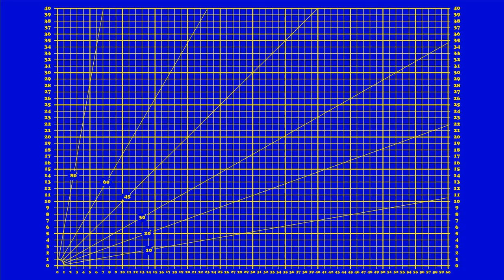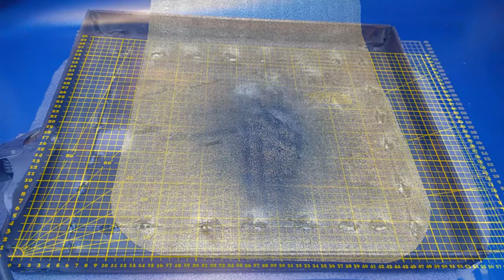Welding Chipping Hammer DIY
Hi!
I was in need of a slag chipping hammer. I had old railroad spike, pieces of rusty iron, some plumbing parts and old wood.
  I absolutely love how it turned out.